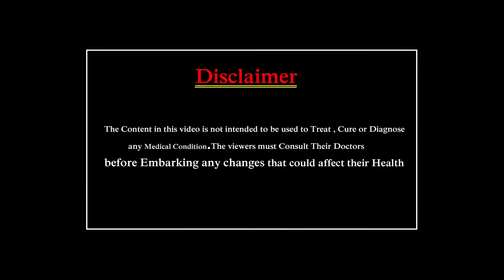జుట్టుకు స్ప్రే వాడుతున్నారా ?అయితే ఈ వీడియో మీకోసమే || Do You Use Spray for Hair || Eagle Health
Top 10 Trending Videos:

1. Foods To Eat During Pregnancy To Get A Fair Baby | Amazing Health Facts | Eagle
2. హార్ట్ ఎటాక్ ని గుర్తించడం ఎలా ? | Early Signs of Heart Attack or Stroke | Eagle Health & Beauty
9. కాన్ర్ ఎందుకు వస్తుంది | Dr. Pawan Kumar About How To Detect Cancer Early | Cancer Facts | Eagle
10. యోగ చేస్తే వచ్చే లాభాలు | Yoga For All Age Groups | Yoga benefits For Health | Eagle Health